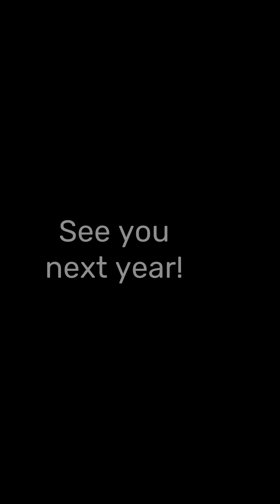Meet dheeraj palliyil our loyal customer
🌟 Meet our loyal customer, @dheerajpalliyil, who travels from India to Dubai each year for the latest iPhone. 📱✈️

🤝 This year, he visited our newly opened store in City Center Deira, and we were thrilled to meet him again. 💬🛍️

📸 Let's create lasting memories together. Share your Apple moments with us! 📷🤗